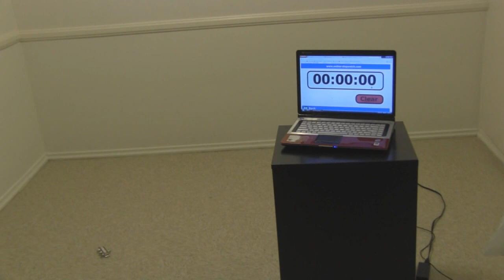Habanero Challenge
Recordsetter.com  recently encouraged the L.A. Beast to create his own record/challenge. The beast being a true beast decided to see how many habanero peppers he could eat in 1 minute and 30 seconds while standing only on 1 foot. For this challenge you are not allowed to drink any fluids, you must remain only on 1 foot at all times and when the timer reaches 0:00 you must finish what is in your mouth in a timely manner or you will lose. This record is currently unofficial until recordsetter.com approves, but if anyone feels the need to step up to the plate and challenge the L.A. BEAST post your video response to Youtube. Have a good day!

L.a. Beast theme song created by the talented Kastro aka Mr4Twenty:
Permission to use L.A. Beast Theme for any use including commercial, granted by:
Kasto aka Mr4Twenty

SORRY FOR ANY RECENT AGE RESTRICTIONS ON MY VIDEOS:
to watch all my videos restriction free. Thank You!

labeast62